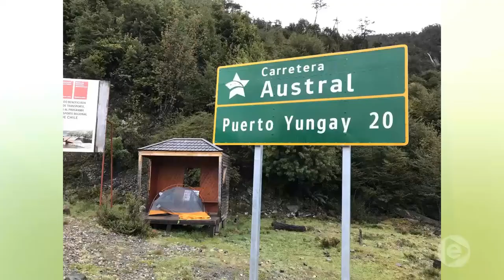Boletim Em Tempo (23.01.2019) 2º Bloco Manhã